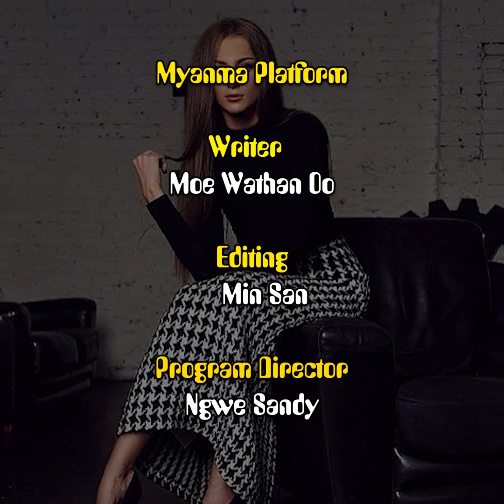အမျိုးသမီးမော်ဒယ်အလုပ်နဲ့ အောင်မြင်ကျော်ကြားနေတဲ့ ရုရှားအမျိုးသား...